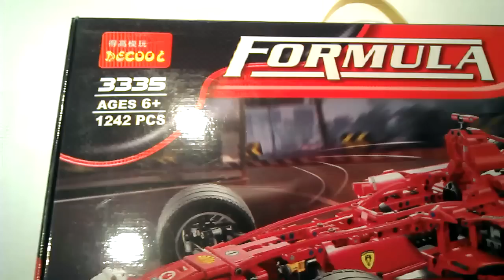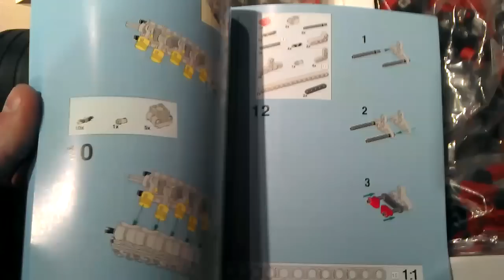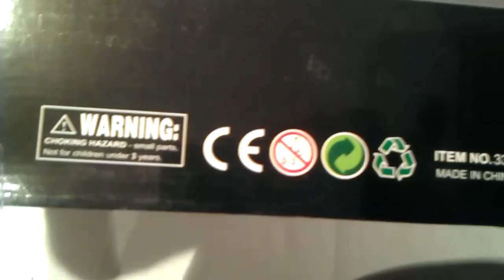Lego Technic Fake aus China " Ferrari F1 "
Chinesische 1:1 Lego Kopie vom Ferrari F1
Hersteller: Decool

Sieht es euch an, es ist wie das Original ...